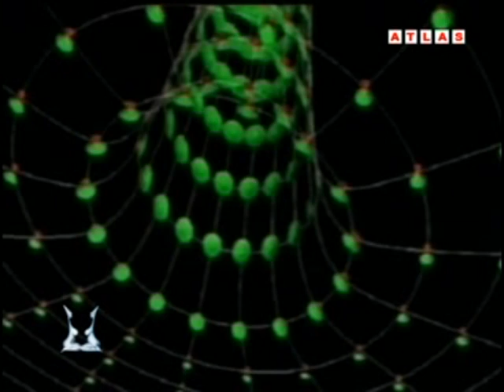Spasoje Vlajic 2 (u emisiji Tiha Vujovica)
tiholand